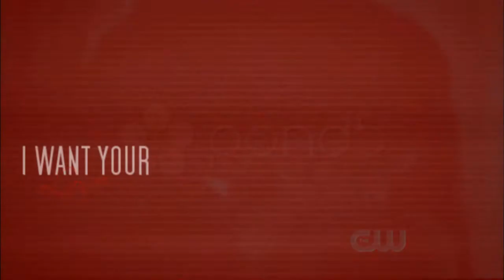I want your love | TVD Cast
i was insperated by few videos (3 they are amazign watch them)
Sorry if my frence is in this video wrong i watched in lyrics but it was a wrong lyrics so sorry for french ppl i hope it is not bad :(